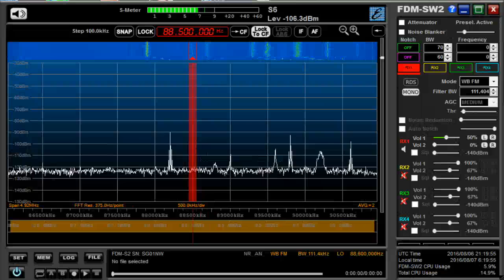memo Korea FM トロッポ Aug 06,2016 2117 UTC